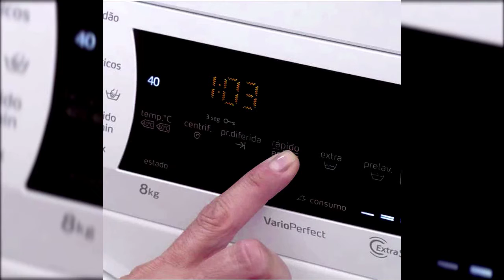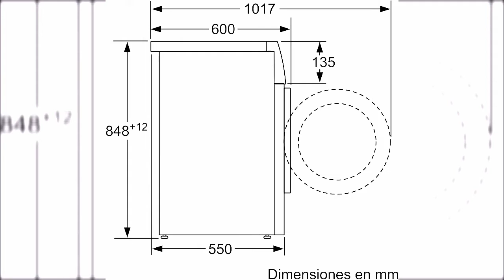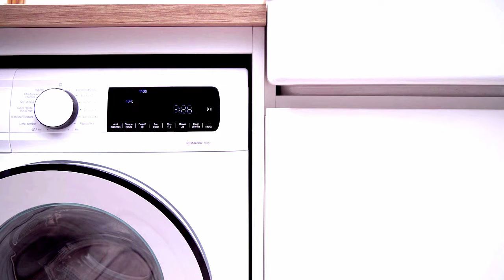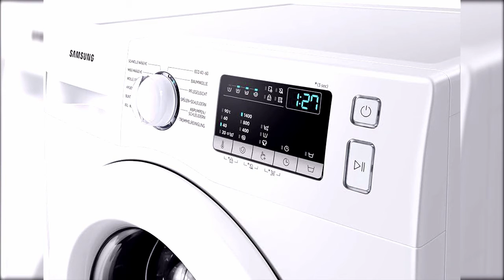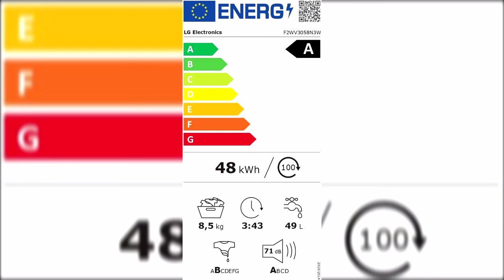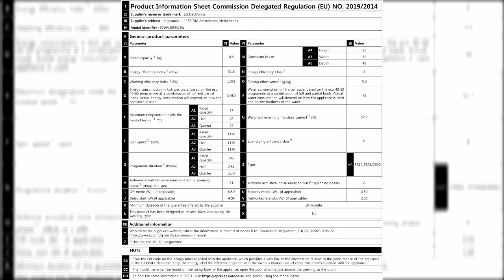Las 5 Mejores LAVADORAS Calidad Precio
Nos sumergimos en el mundo de las lavadoras para descubrir cuál es la mejor aliada para hacer nuestra ropa impecable. En este video, vamos a comparar algunas de las últimas novedades en tecnología de lavadoras disponibles en el mercado.

Lavadora Hisense WFVB7012EM

Lavadora Balay 3

Cecotec Lavadora

Lavadora Samsung de bajo consumo

Lavadora LG de bajo consumo con IA

Estas viendo El Recomendador

Cual es la Mejor Lavadora de Ropa 2023 - La mejor Lavadora 2022

MEJOR LAVADORA 2023 LAS LAVADORAS MAS FIABLES (Según la OCU)